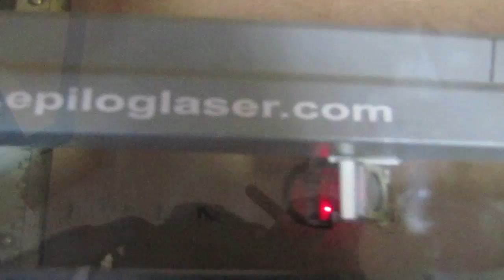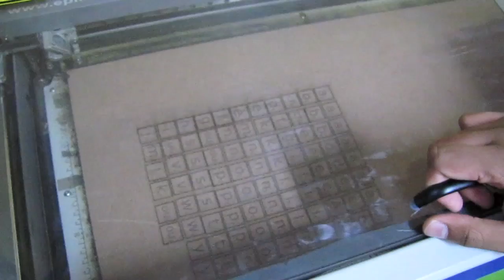Creole Scrabble @ Matenwa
Using the Fab Lab at the South End Technology Center in Boston, students fabricated a set of Scrabble tiles in Creole to be played by their peers in Haiti at the Måtenwa Community Learning Center.